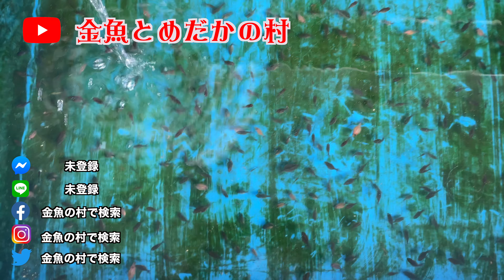ピンポンパール お盆生まれの成長記録②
【金魚の村】
2019年12月チャンネル開設しましたがコロナの関係で2020年3月緊急事態宣言と同時に活動休止。チャンネルも完全削除。

2020年11月体制を整えてチャンネル再開
2021年現在フエール病再発と戦いながら楽しく金魚飼育しています。

飼育金魚
出雲南京
蝶尾
土佐錦